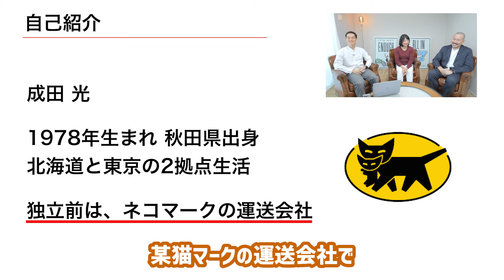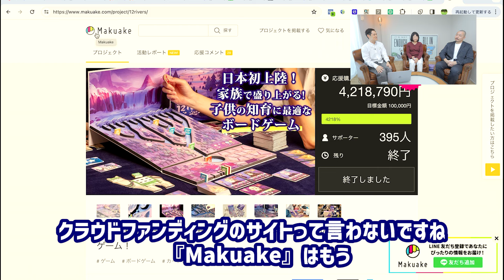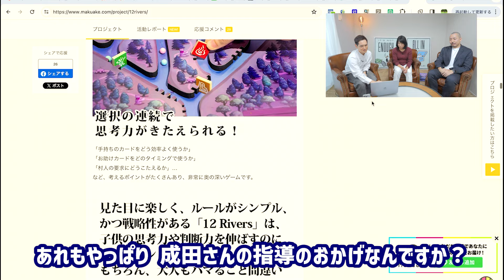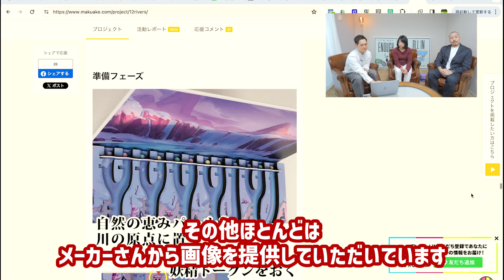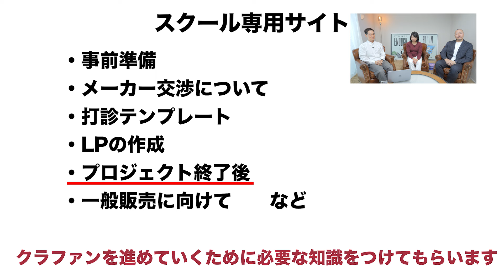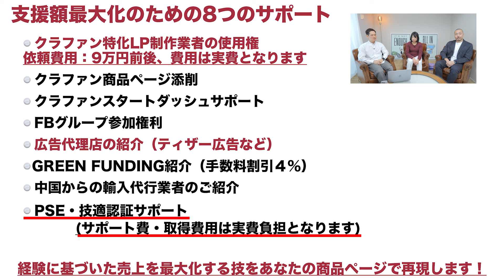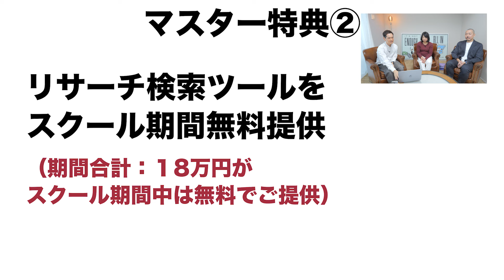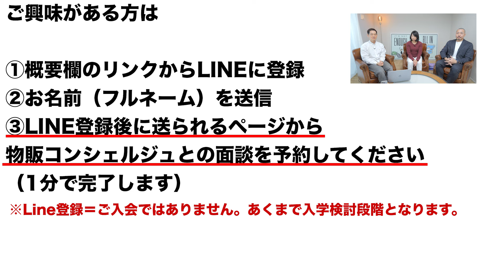【まだやらないの？】数多くの人が成功した秘密ノウハウでまた稼ぐ人がでたのでご紹介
まずはWEBセミナーで勉強したい人はこちらから　→

2006年、資金３万円を元手に個人輸入販売をスタート
2007年に会社設立。2021年の年商は13億円